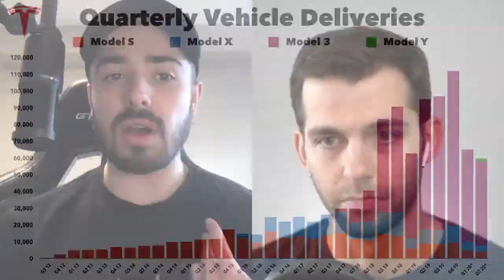What could Tesla's Q2 look like?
In this clip, Gali and Rob Maurer from Tesla Daily Podcast discuss the implications of the health crisis on Tesla's Q2.